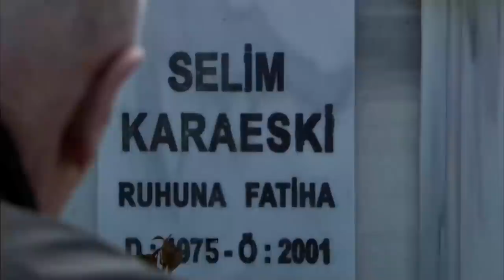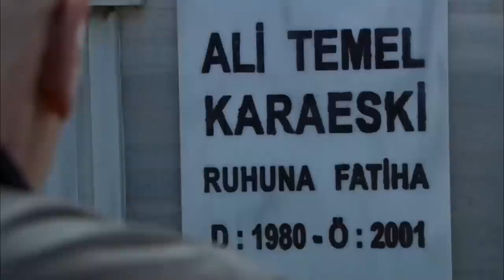Ezel Bana Bir Rest Çekmiş...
Seni bırakmam Ömer, bırakmam oğlum "Ömer gitme oğlum"